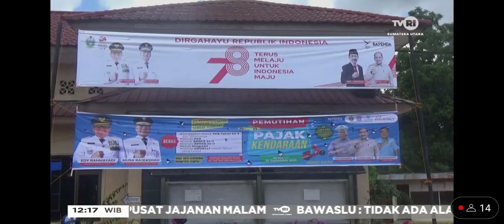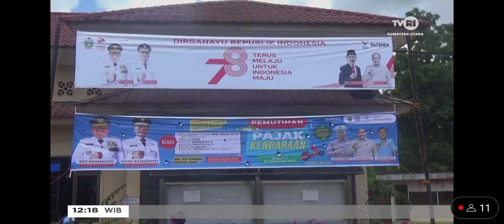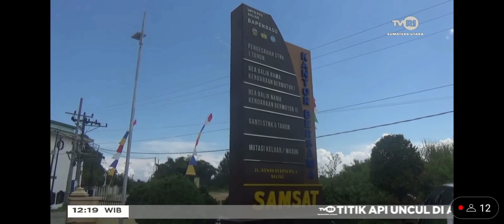UPTD Samsat Balige Dorong Masyarakat Manfaatkan Pemutihan Pajak Kendaraan Bermotor